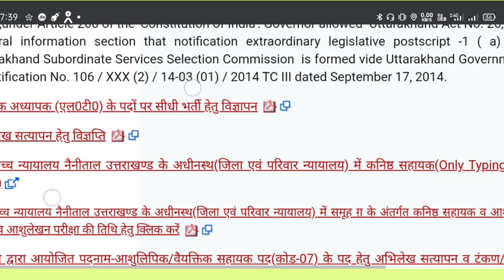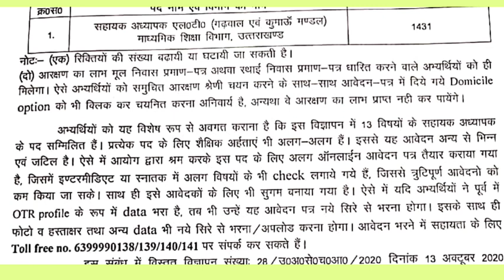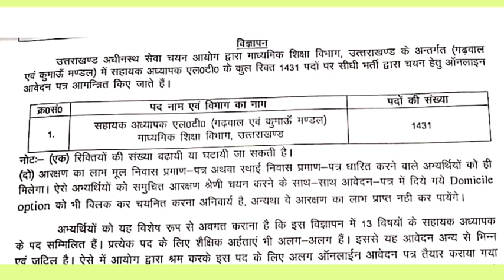उत्तराखंड एलटी शिक्षक भर्ती की विज्ञप्ति जारी 13 विषयों में निकली भर्ती अप्रैल में होंगे पेपर